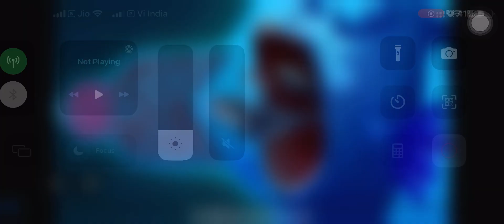Forest Truck Offroading, RTHD